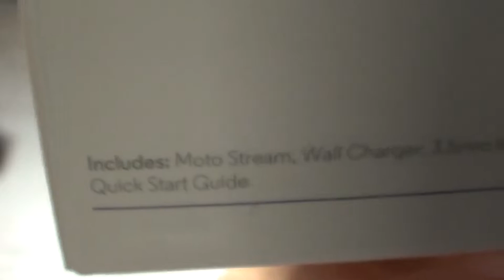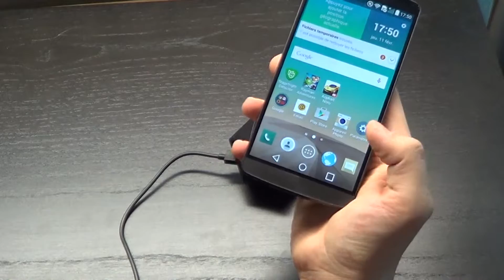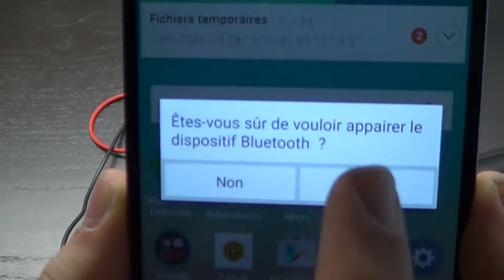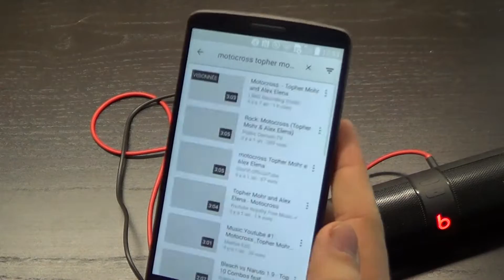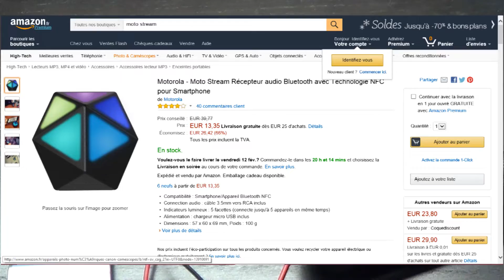Présentation du Moto Stream, un sympathique petit accessoire !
Un petit objet bien sympathique qui pourra surement en aider plus d'un ! ;)
Bon visionnage ! :) J'espère que mon nouveau plan de tournage vous plait.

Lien vers le produit sur Amazon (Lien sans comission, je ne touche rien dessus ^^)